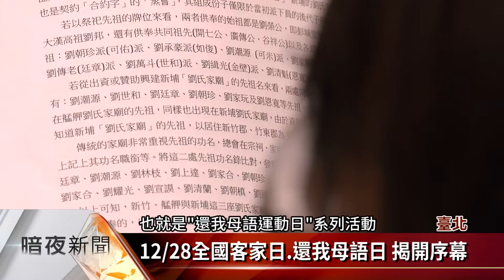國際客家與多元文化研習營 各議題談客家【客家新聞20221105】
第二屆國際客家與多元文化研習營，今天(5日)下午在臺大醫學院舉辦，會中集結海內外資深、後生客家推廣代表，分別針對客家語言保存、文學創作、人權、政治、長照等多元議題深入討論。